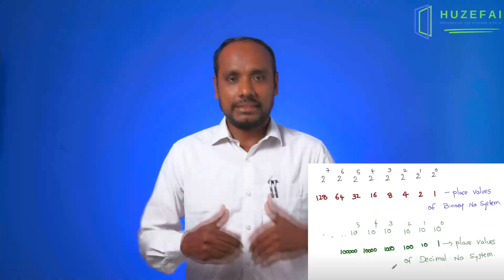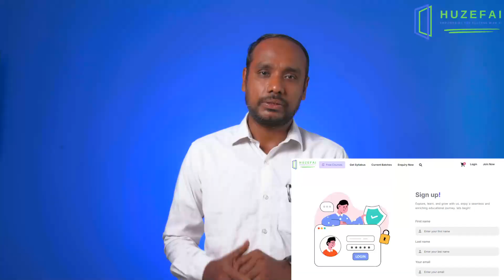What You Can Learn from this Channel | Huzefai | Tamil